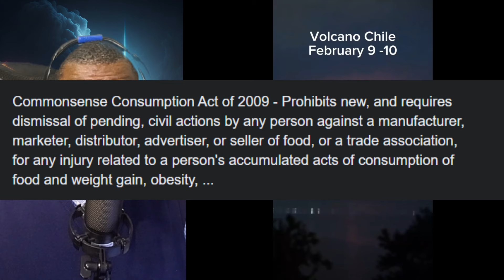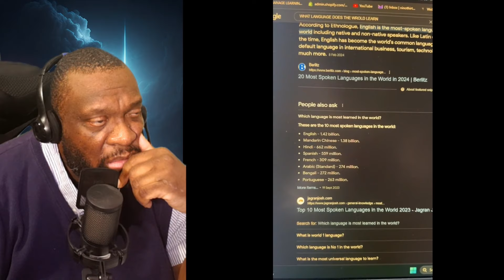Creepy And Unusual TikToks That Will Make You RETHINK Creepy TikToks 3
Creepypasta, Horror stories, Scary tales, Urban legends, Internet horror, Creepy myths, Ghost stories, Horror fiction, Dark web stories, Slenderman, Jeff the Killer, The Rake, The Russian Sleep Experiment, Smile Dog, BEN Drowned, Eyeless Jack, Candle Cove, SCP Foundation, The Slender Man Mythos, Haunted legends, Paranormal mysteries, Terrifying tales, Creepy characters, Supernatural horror, Psychological horror, Creepy encounters, Chilling narratives, Spooky lore, Ghostly apparitions, Mysterious rituals, Unexplained phenomena, Cryptic messages, Cursed objects, Disturbing accounts, Sinister legends, Creepy urban myths, Dreadful mysteries, Creepy illustrations, Horror forums, Dark internet stories, Nightmare fuel, Eerie occurrences, Scary videos, Horror podcasts, Macabre tales, Horror narrations, Creepy whispers, Internet horror culture, Horror writers, Scary websites, Creepy art, Mythical creatures, Scary rituals, Creepy lore, Terrifying rituals, Horror folklore, Creepy conspiracies, Haunting tales, Horror websites, Supernatural beings, Creepy audio, Creepy Reddit threads, Mysterious disappearances, Horror blogs, Creepy gaming, Online horror communities, Creepy rituals, Haunted locations, Chilling fiction, Creepy rituals, Scary legends, Disturbing myths, Creepy photos, Terrifying symbols, and Cursed places.

lucid rob, ahuevo, BizarreBub, Dre_OG Reacts, perky,